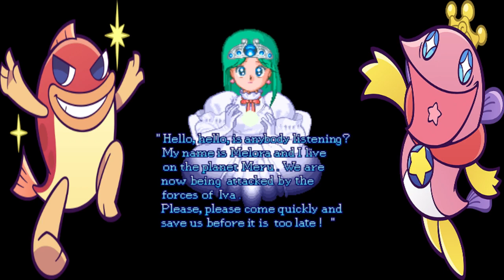Bells & Whistles - Arcade 20p Challenge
Here's my 54th video in the Arcade 20p Challenge from the Retro Tech 100 Facebook group. The rules are simple, 20p or two credits, lots of practice, no exploits or cheats, your first recorded run is your run. Anyways, here's my run in Bells & Whistles from Konami, which is also my choice for this challenge. Enjoy!